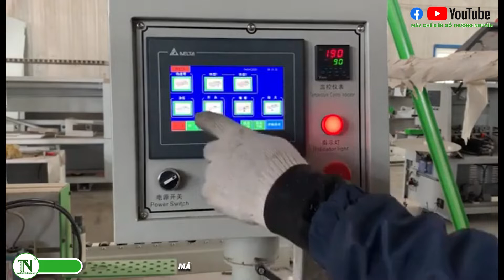FASCINATED WITH THE GLUED MACHINE NEXT TO THE HANDLE J OF THE KITCHEN CABINET-MÁY DÁN CẠNH TAY NẮMJ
MÁY DÁN CẠNH TAY NẮM J  GIA CÔNG TỦ KỆ BẾP
MÁY CHẾ BIẾN GỖ ĐÀI LOAN TẠI BÌNH DƯƠNG
 - Chuyên nhập khẩu và phân phối các loại MÁY CHẾ BIẾN GỖ
- Ngoài ra sản xuất ra các loại máy như
| ✔ MÁY GHÉP CAO TẦN | ✔ MÁY XẺ GỖ | ✔ MÁY CNC ROUTER | ✔ MÁY DÁN CANH CHÂU ÂU | MÁY DÁN CẠNH ĐÀI LOAN | MÁY CHÀ NHÁM THÙNG | OUTO FINGER JOINT SYSTEM |✔ MÁY CHÀ NHÁM CHỔI | ✔ MÁY DÁN CẠNH PRO 10 |✔ MÁY DÁN CẠNH PRO 9 | ✔ MÁY DÁN ACRYLIC | ✔ MÁY DÁN LAMINAT | ✔ MÁY DÁN PVC …vv